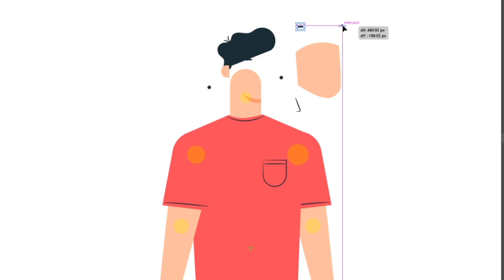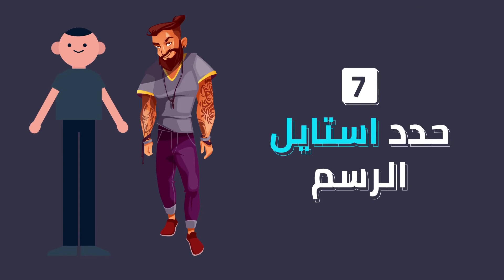#2 اهم 10 معلومات لازم تاخد بالك منهم و انتا بتصمم الكراكتر ( اكتبهم عشان ما تنساهومش )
📌اول كورس ريجنج احترافى عربى كامل بشكل مجانى
Character Rigging course with " Duik Bassel.2 "

📌 متنساش الدعم باللايك و عمل شير و الاشتراك فى القناة و تفعيل الجرس عشان يوصلك كل جديد 👍

📌 لو عندك استفسار اكتبه فى كومنت او ادخل اسأله فى جروب القناة على الفيس بوك

duik after effects tutorial
duik tutorial
duik
duik bassel
duik after effects
after effects duik
character animation after effects
after effects character animation
character rigging after effects
duik bassel tutorial
after effect duik
after effects animation tutorial
duik rigging
duik animation
after effects character rigging
after effect character animation
after effects tutorial
rigging after effects
after effects duik tutorial
character animation in after effects
after effects tutorial motion graphics
duik bassel tutorials
after effects rigging
after effects motion graphics tutorial
duik 16
tutorial after effect motion graphic
character rigging after effects no plugin
duik bassel character rigging
2d animation after effects
2d character animation in after effects